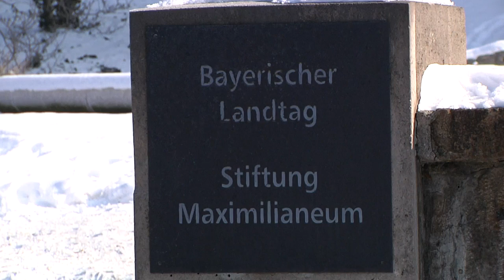Eisige Zeiten für die SPD: Druck auf Pronold wächst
Die SPD in Bayern befindet sich im Umfragetief. Hinzu kommt der Regensburger Korruptionsskandal. Der Druck innerhalb der Partei auf den Landesvorsitzenden Florian Pronold wächst.…